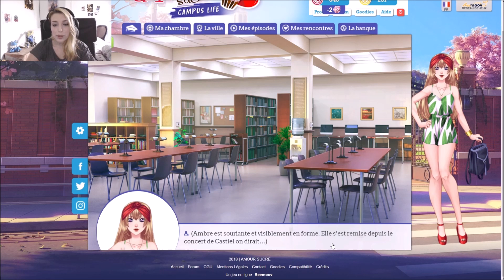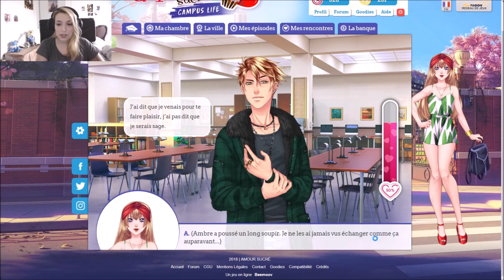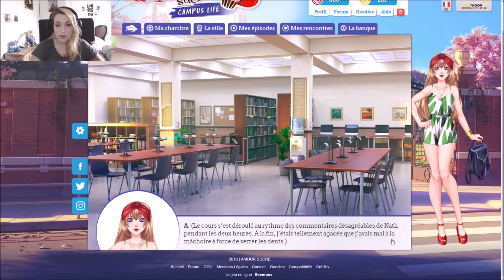[AS CAMPUS LIFE] Yeleen, elle baisse les yeux - Episode 6.2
Je croyais l'avoir perdu mais que nenni, voici la suite de l'épisode 6!
Yeleen se fait mettre ses raves dans son panier par sa mère et moi je jubile heheheheheh